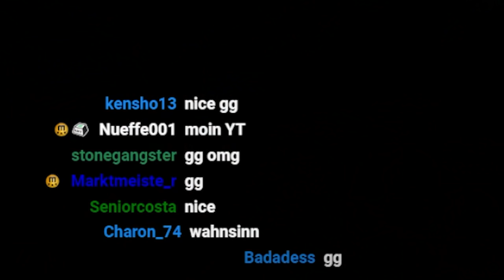E 50M is weak, immer noch! (M30) [World of Tanks]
"E 50 M is weak" oder auch nicht!

0:00 Wichtig
2:43 Übersicht zum E50M
06:09 E 50M oder Leo1?
06:52 Sessionstats
07:05 Fielmods & Equip
07:50 Fazit in der aktuellen Meta
09:40 CARRYTIME!